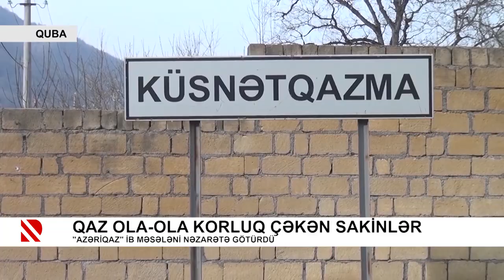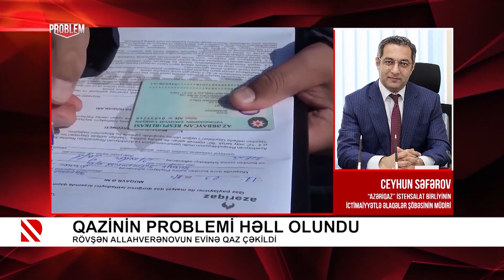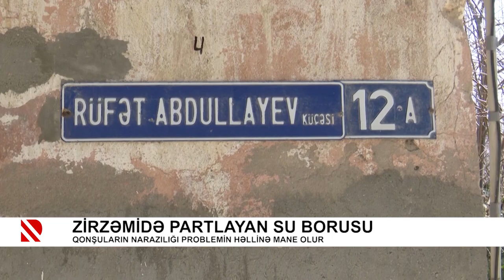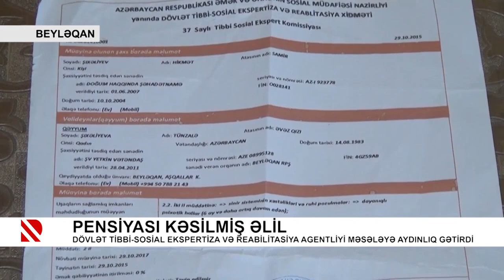Problem: Həyat yoldaşı tərəfindən döyülən ər - 13.04.2021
Qarşı tərəf bütün ittihamları rədd edir